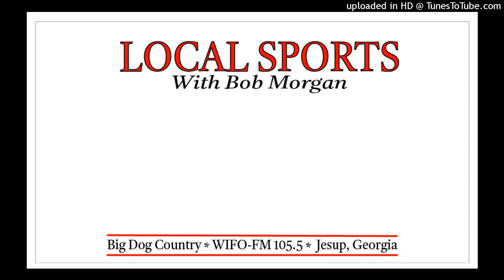Local Sports With Bob Morgan 2-28-23